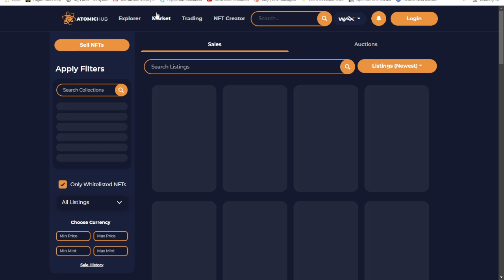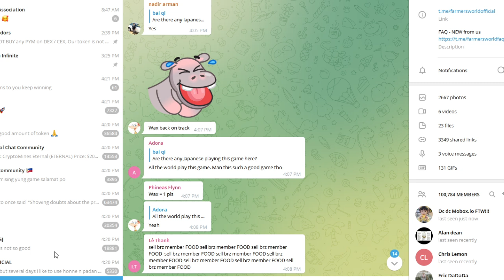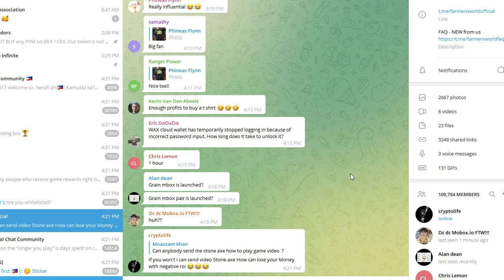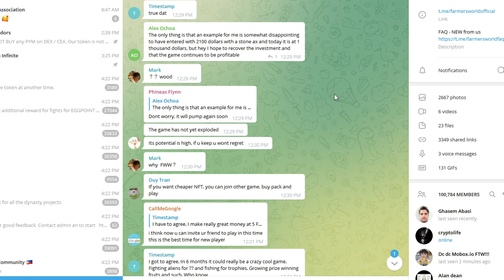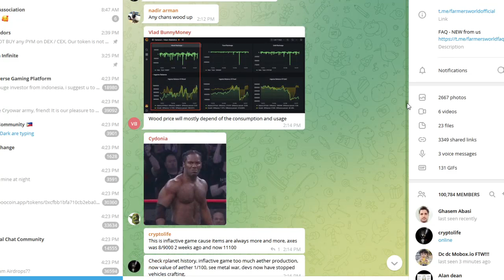FARMERS WORLD BUMABA ANG WOOD WAG MAG PANIC | GIVEAWAYS IS BACK | BEGINNER FRIENDLY GUIDE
FARMERS WORLD BUMABA ANG WOOD WAG MAG PANIC | GIVEAWAYS IS BACK  | BEGINNER FRIENDLY GUID - Ayun na nga yung wood bumababa hahaha wag mag panic check natin yung video kung bakit

how to earn in home by using internet
new nft games coming out
how to earn using gcash
how to earn using instagram
how to earn using tiktok